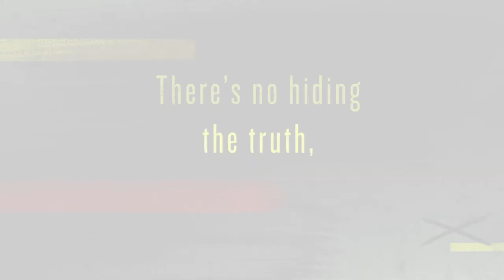Jennifer Butler exposes her lying sister Heather Ruggeri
Jennifer Butler, the sister of Remini’s source Heather Ruggeri, describes how Heather is not being truthful in her statements to A&E. Jennifer says her mother was excited about the humanitarian programs she was supporting. Without question, it was her personal desire and decision. Ruggeri is inventing stories and telling Remini what she wants to hear.